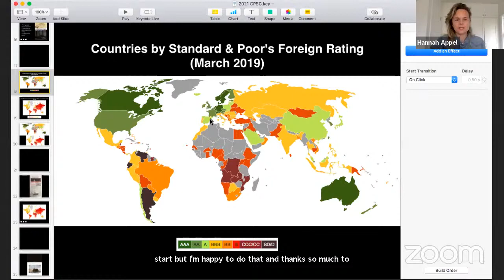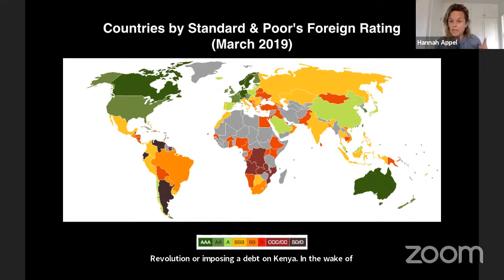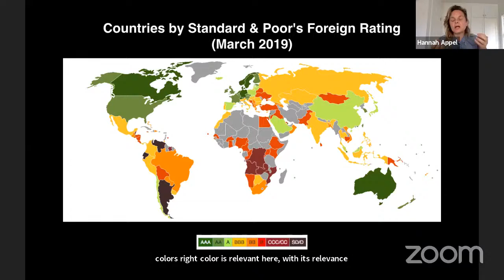Panel: The vengeance of unpayable debts: Racial capitalism and the reclaiming of debts from below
* Hannah Appel (UCLA/Debt Collective)
* Max Haiven (Lakehead)
* Denise Ferreira da Silva (UBC)
* Frances Negrón-Muntaner (Columbia)
DESCRIPTION
- How do debts function, yesterday and today, as racial capitalim’s revenge?
- Can debt be a grounds for emergent solidarities, today and tomorrow?
- What are the oppressed owed?
-How might those debts be reclaimed?
As the late David Graeber’s bestseller Debt: The First 5,000 Years taught us, unpayable debts have long been a tool that the powerful used to subjugate the oppressed. No less today when, as Denise Ferreira da Silva shows, the weight of debt disproportionately falls on the shoulders of those already encumbered by the burdens of racialization. But da Silva also encourages us to recognize the kinds of unpayable debts we owe to one another, to ancestors and to common struggle that might be the grounds of (re)emergent solidarity. Likewise Frances Negrón-Muntaner’s investigation of Puerto Rico’s colonial unpayable debt reveals that artists, activists and intellectuals are seizing the moment to ask profound questions of who really owes whom what. Likewise, the activist group Debt Collective is seeking to organize otherwise isolated debtors into a union of collective refusal and reinventing solidarity along the way. Can such efforts truly challenge a form of global racial capitalism that appears, as Max Haiven argues, to be taking a kind of nihilistic revenge on the planet?
SPEAKERS
DENISE FERREIRA DA SILVA is currently Professor and Director of the Social Justice Institute (GRSJ) at the University of British Columbia, Canada. Her academic and artistic work address the ethical-political challenges of the global present. She is the author of Toward a Global Idea of Race (2007) and co-editor of Race, Empire, and the Crisis of the Subprime (2013, with Paula Chakravartty) as well as Postcolonialism and the Law: Major Works (2018, with Mark Harris) and Indigenous Peoples & the Law: Major Works (2019, with Mark Harris). Her book Unpayable Debt will be published in 2021.

FRANCES NEGRON-MUNTANER is an award-winning filmmaker, writer, and scholar and professor of English and Comparative Literature at Columbia University. She is the editor of several books, including Puerto Rican Jam: Rethinking Nationalism and Colonialism; None of the Above: Puerto Ricans in the Global Era, and Sovereign Acts. She is a director of the Unpayable Debts Working Group of Columbia’s Centre for the Study of Social Difference which compiled three open-access syllabuses on debt regarding Puerto Rico, the Caribbean and Global Debts.

MAX HAIVEN is Canada Research Chair in Culture, Media and Social Justice at Lakehead University, located on Anishinaabe lands on the North shore of Gichi-Gami under the Robinson-Superior Treaty (Thunder Bay, Canada). He is co-director of the ReImagining Value Action Lab (RiVAL). His most recent book is Revenge Capitalism: The Ghosts of Empire, the Demons of Capital, and the Settling of Unpayable Debts. Haiven is editor of VAGABONDS, a series of short, radical books from Pluto Press. The present panel emerges in part from work Haiven undertook as a visiting scholar at UCL’s Institute for Advanced Studies in 2020.

HANNAH APPEL is an Associate Professor of Anthropology at Global Studies at UCLA where she teaches, researches, and writes about the daily life of capitalism and its immanent alternatives. Hannah is also the Associate Director of the Institute on Inequality & Democracy at UCLA, where she directs the Future of Finance research stream. She is the author, most recently, of The Licit Life of Capitalism: US Oil in Equatorial Guinea (2019), and a co-author of Can't Pay Won't Pay: the Case for Financial Disobedience and Debt Abolition (2020). Hannah co-wrote the latter with her co-conspirators at the Debt Collective, a militant, debtor-powered activist group that builds debtors' unions.
ORGANIZERS
Hosted by RiVAL: The ReImagining Value Action Lab
Co-sponsorred by: Race and Capitalism Project (University of Chicago) and the Luskin Institute on Inequality and Democracy (UCLA)
The Institute for Advanced Studies (UCL)
Latin American Debt and Education Working Group (Institute for Latin American Studies, Columbia University)